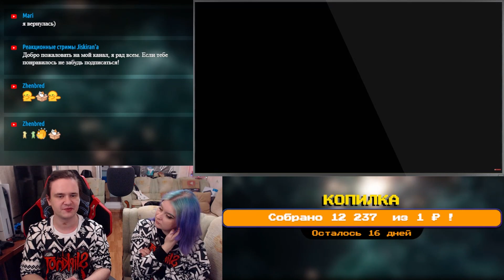120 МИН АДА НА ТАЧКЕ ЛЕТУЧКЕ В GTA ONLINE!!! | РЕАКЦИЯ НА @QuantumGames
Реакция на 120 МИН АДА НА ТАЧКЕ ЛЕТУЧКЕ В GTA ONLINE!!! с канала @QuantumGames.